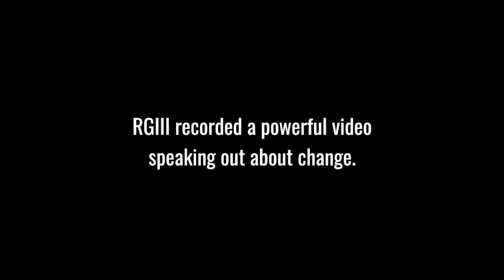Awareness Ties™: RGIII: Story Behind the Story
Robert Lee Griffin III, nicknamed RG3 or RGIII, is an NFL quarterback for the Baltimore Ravens He played college football at Baylor, where he won the 2011 Heisman Trophy. Today, he speaks out looking for a bigger win - equality.

In this video, Robert shares the story behind the story that he recorded with the Baltimore Ravens where he speaks out about needed change.

Featuring: Robert Griffen III, Grete Griffen, Jack & Allié McGuire
Soundtrack: 'The Opening', Sol Rising